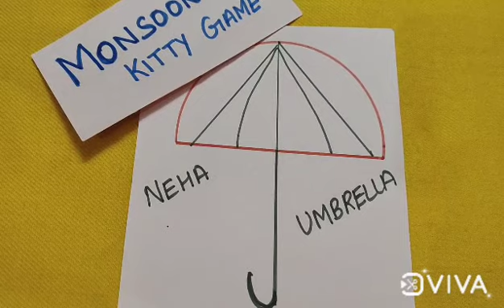KITTY PARTY GAME#BIRTHDAY PARTY GAME#LADIES KITTY PARTY GAME#FUN GAMES FOR ALL PARTIES